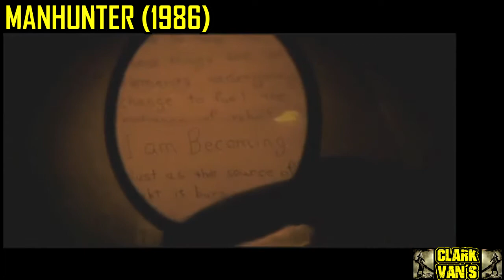PELÍCULAS QUE NO SABÍA QUE ERAN UN REMAKE │ Top 10 by Clark Kane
Los 10 mejores films que probablemente no sabías que estaban basadas en un largometraje anterior, por ejemplo: 12 Monkeys, Scarface, Big.